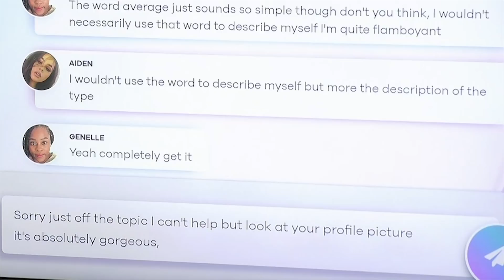She REVEALS to Him Her Biggest Secret! Heartwarming Moment?? | The Circle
Genelle tries to investigate if Aiden is a guy, a new contestant gets in a tense situation once asked about their job and Dan manages to get Genelle to talk about her private life!